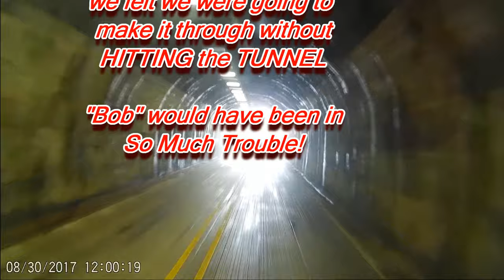RVing at Thousand Trails parks, Pacific City, South Jetty & Bend/Sunriver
We are staying at our last 3 thousand trails campgrounds in Oregon. Pacific City, South Jetty and Bend/Sunriver in this video. Join us in traveling to these three campgrounds in our 42' class A motorhome. My wife does most all the driving of the motorhome and I get to fly the drone around at the beach.

Soundcloud.com
Alumomusic.com